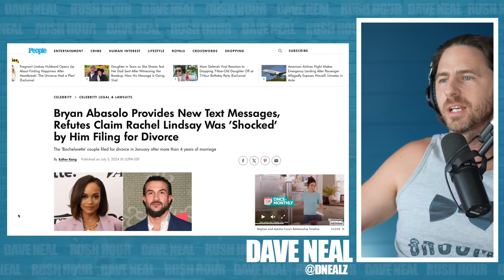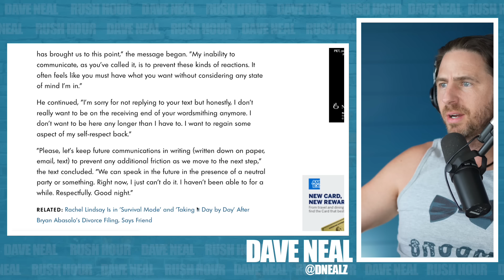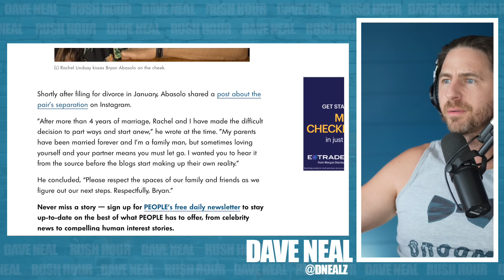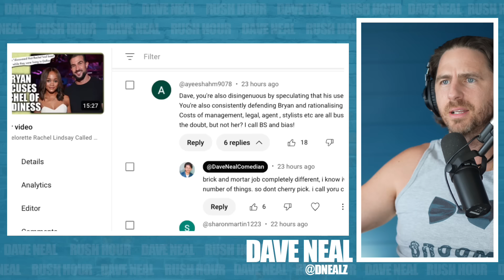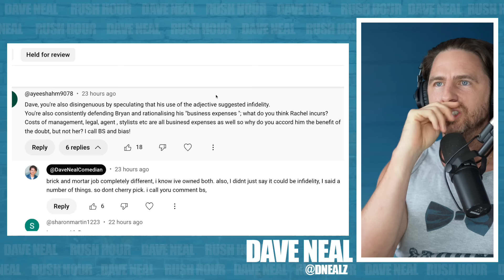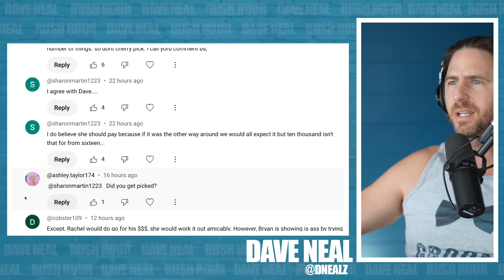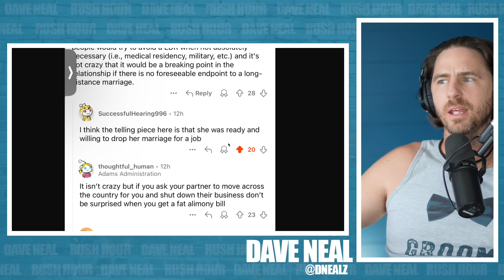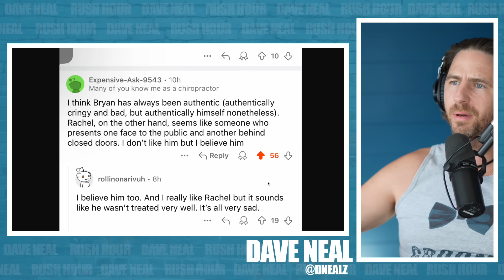Bachelorette Star Bryan Abasolo REVEALS New Texts In Court DOCS Refuting Rachel Lindsay's Claim!